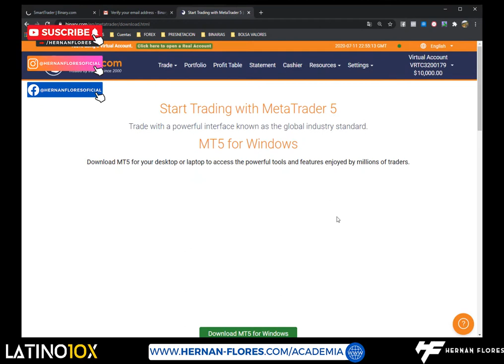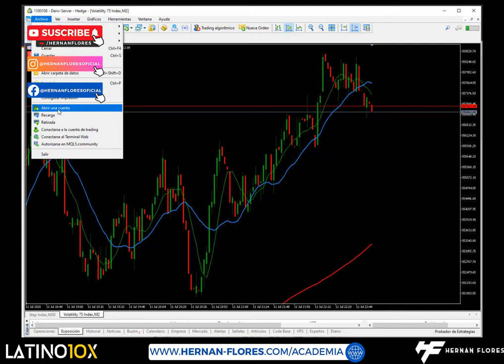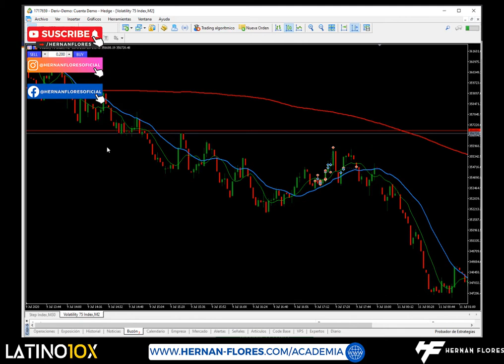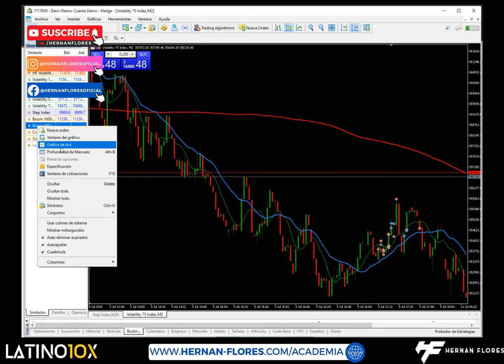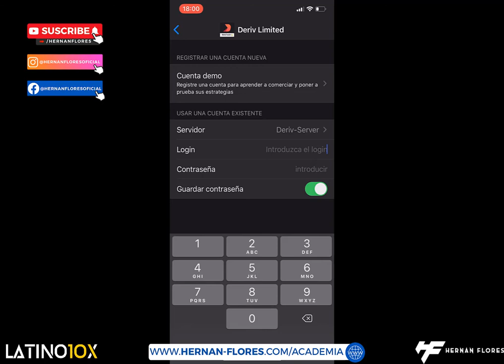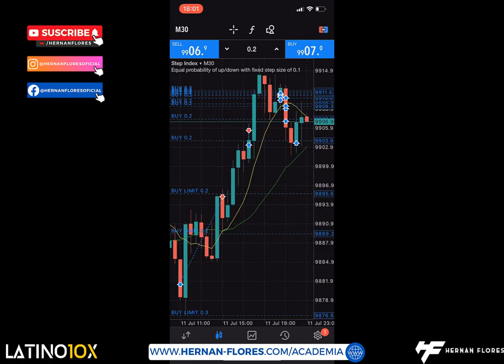Mercados Sinteticos Y MetaTrader 5🔴Hernan Flores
Aprende a Crear tu negocio de Comercio Electronico de la mano de Hernan Flores y su comunidad Latinos 10X

La MEJOR EXPLICACION directo al grano al grano de nuestra plataforma educativa para que puedas resolver todas tus dudas.
👈 ¡Únete a mi equipo y recibe Nuestros BONOS!

como ganar mas dinero
como hacer dinero
como hacerme rico
gana dinero desde casa
negocio por internet
como empezar un negocio en linea
como trabajar desde casa por internet
como ganar dinero en internet trabajos por internet
negocio por internet
como trabajar desde casa por in
como hacer dinero desde casa
trabajos desde casa
como trabajar desde casa 2020
ganar dinero por internet 2020
hernan flores oficial